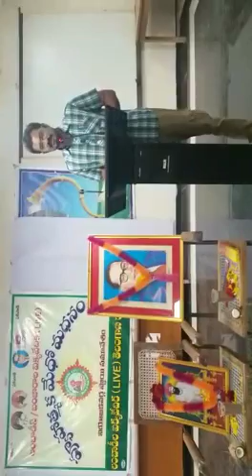Utnoor-LIVE-VOTE OF THANKS-VYUHATMAKA MEDHO MADANA SADASSU